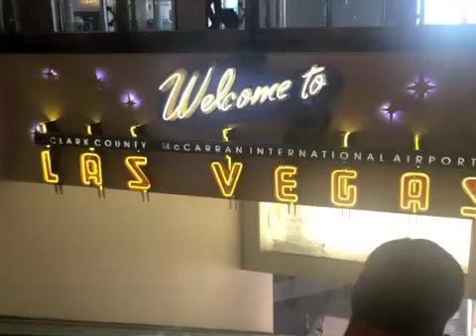Corinne vs. Las Vegas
My cannon is under repair so this is strictly iPhone! Didn't have a lot of time to shoot but had a great time seeing old friends